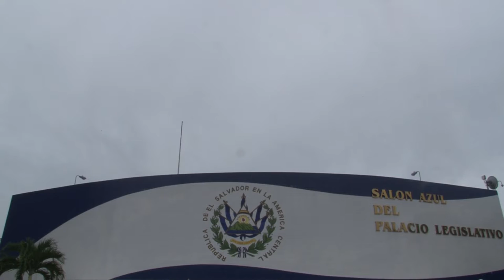Empleados de la Asamblea Legislativa denuncian el impago de salarios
Por tercer mes consecutivo los empleados de la Asamblea Legislativa denuncian el impago de sus salarios, en esta ocasión el impago correspondiente al mes de noviembre.

¡Visítenos!